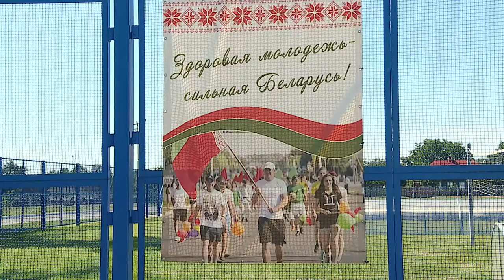Диалог 20.07.2020 Чернявская Ж.Н.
Гость— Жанна Николаевна Чернявская, заместитель председателя Постоянной комиссии Палаты представителей Национального собрания Республики Беларусь по вопросам экологии, природопользования и Чернобыльской катастрофы